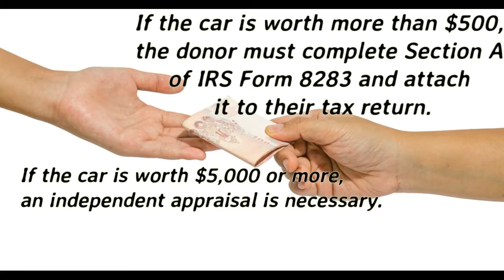Donate Old Cars to Charity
for detail tips about how to donate a car please check this info below

Tips for Donating a Car to Charity

A charity that uses a donated vehicle for transportation or hauling goods obviously benefits directly from such a donation. However, in many cases donated cars will be sold en masse, either by the charity itself or by a dealer to raise funds for the charity. In the case of a dealer, the charity generally receives a flat fee per car, sometimes as little as $45 per car.

Listed below are tips for donors who would like to donate a car to charity.  Beware that the donor's tax deductions for car donations may be limited to the price at which the charity sold the car.
•To receive the maximum tax deduction on your car donation, and to receive the satisfaction that the full value of the car benefits a charitable purpose, give it to a charity that will use the vehicle in its operations or will give it to a person in need. Otherwise, your tax deduction will not be based on the fair market value, but will be limited to the amount of money the charity receives from the sale of your car. If the charity you are donating to does sell the vehicle, ask what percentage of the proceeds they receive.

•Ask if the charity accepts car donations directly, without involving a third party. If possible, drive the vehicle to the charity instead of using a towing or pickup service. This will allow the charity to keep the full amount of any proceeds from selling the car.

•Make sure the charity is eligible to receive tax deductible contributions. Ask for a copy for your records of the organization’s IRS letter of determination which verifies its tax exempt status.

•Be sure that you get a receipt from the charity for your car donation.

•Be aware that non-cash donations are one of the most common triggers to an audit by the IRS, so you’ll want to document the value of the car and keep records of it.

•If the car is worth more than $500, the donor must complete Section A of IRS Form 8283 and attach it to their tax return. Donors are required to file with his/her tax return a written acknowledgement from the charity. If the charity sells the car, the charity must provide the donor with a certification that the car was sold at "arms length" between unrelated parties and the sale price of the car within 30 days. In this case, the donor's tax deductions will be limited to the total amount the charity sold the car for. If the charity does not sell the car, it must provide the donor with a receipt within 30 days of the contribution. The charity may also be required to provide certification to the donor stating how it plans to use or improve the car and stating that it promises not to sell or transfer the car. Penalties are imposed on charities that provide fraudulent acknowledgements to donors.

•If the car is worth $5,000 or more, an independent appraisal is necessary. The donor must also fill out Section B of IRS Form 8283. For cars worth less than $5,000, use the Kelley Blue Book, the Hearst Black Book, or a guide from the National Auto Dealers Association (NADA) to determine the market value. Make sure you use the correct figure for the date, mileage, and condition of your car. Picking the highest figure for your car model and year without taking into account other factors may not pass muster with the IRS.

•Take pictures of the car and save receipts for new tires or other upgrades to verify its value.

•Remember, it is the donor, not the charity, who is obligated to value the car and who will pay the penalties if an IRS challenge finds your figure inaccurate.

direct link